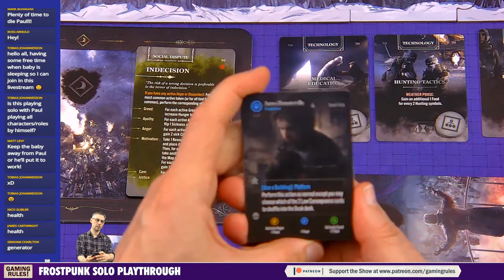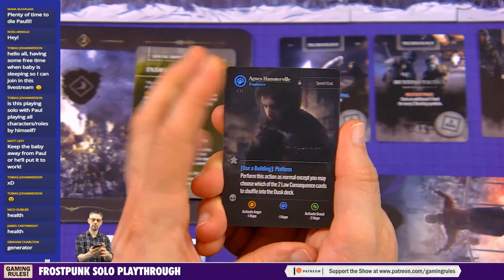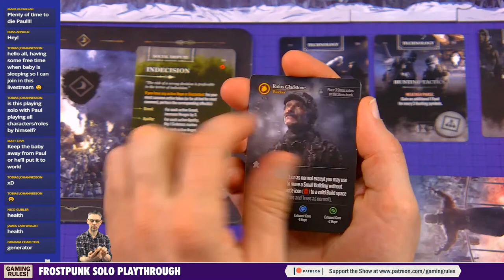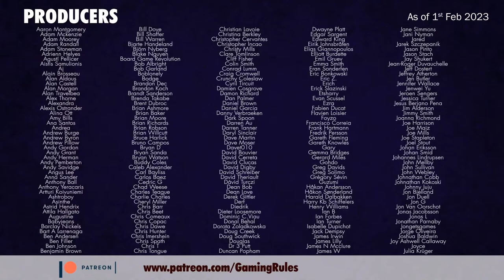Frostpunk - Solo Playthrough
Timestamps
00:00:00  Countdown and opening credits
00:02:38  Introduction
00:03:36  Scenario overview
00:08:12  Playthrough
04:35:17  End game discussion
04:41:35  End Credits